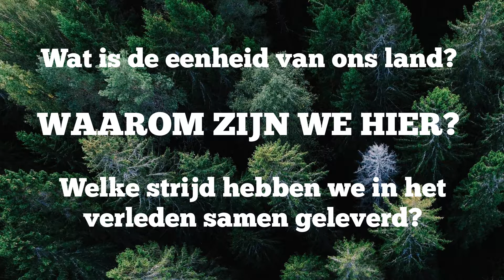Filosofisch Veldwerk: Nussbaum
Waarom we volgens een linkse denker weer moeten geloven in ons vaderland.